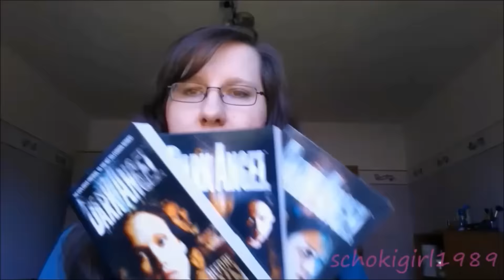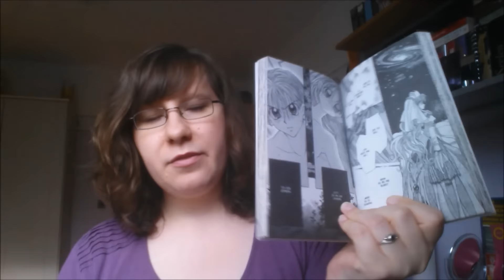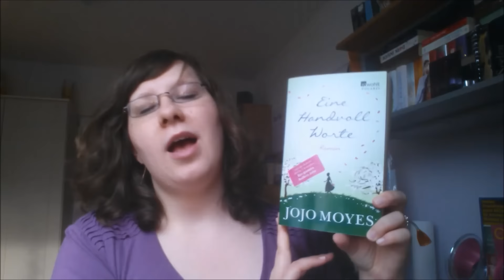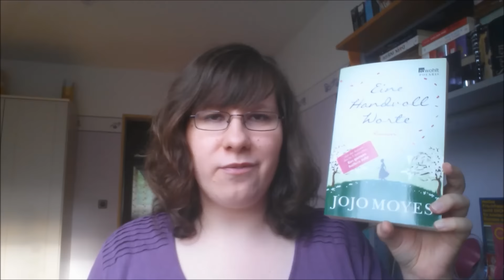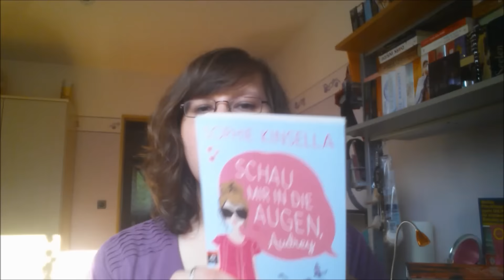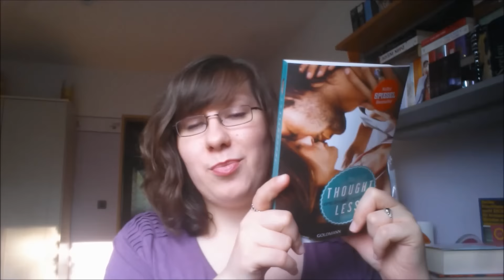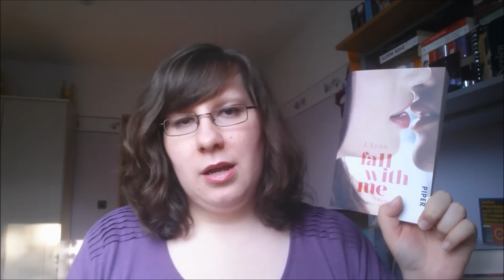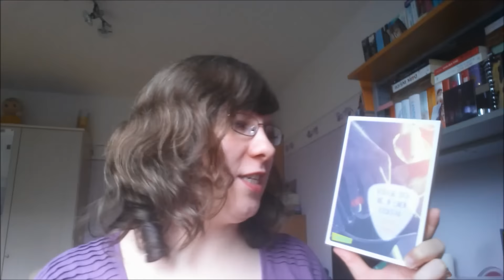[Lesemonat] August 2015 | Margos Spuren, Weil wir uns lieben, Atlantia etc. | schokigirl1989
Heute gibt es endlich meinen Lesemonat August 2015. Unteranderem hab ich "Margos Spuren", "Weil wir uns lieben" & "Atlantia" gelesen. Dieser Monat war sogar noch erfolgreicher, als der Letzte :)

Zu den Büchern*:
Der Beweis, dass es ein Leben ausserhalb meines Zimmers gibt - Melissa Keil
Kamikaze Kaito Jeanne Band 7 - Arina Tanemura
Kissed - Alex Flinn
Margos Spuren - John Green
Weil wir uns lieben - Colleen Hoover
Eine Handvoll Worte - Jojo Moyes
Atlantia - Ally Condie
Renegade: Tiefenrausch - J.A. Souders
Rubinrot - Kerstin Gier
Schau mir in die Augen, Audrey - Sophie Kinsella
Spinnenkuss - Jennifer Estep
Trust in me - J. Lynn
Thoughtless: Erstmals verführt - S.C. Stephens
Fall with me - J. Lynn
Du oder die grosse Liebe - Simone Elkeles
Harry Potter und der Feuerkelch - J.K. Rowling
Verliebe dich nie in einen Rockstar - Teresa Sporrer